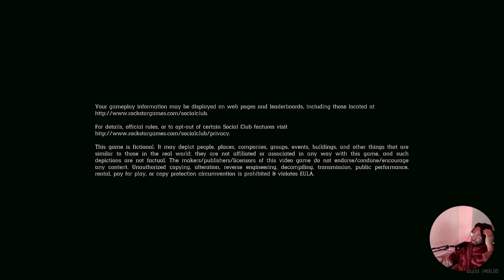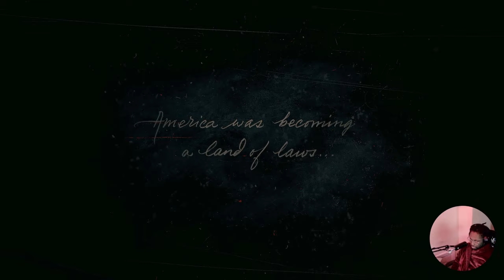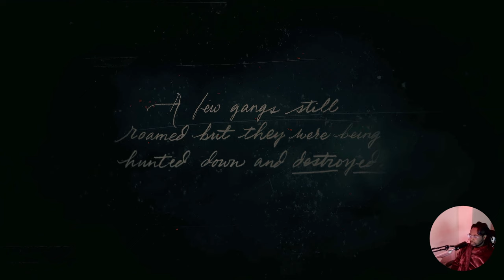Red Dead Redemption 2 Ep1: The Journey Begins